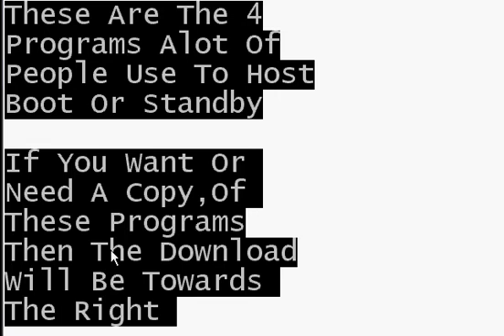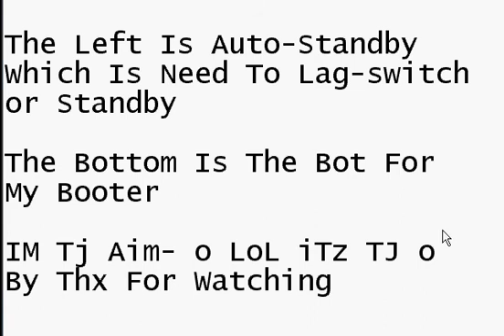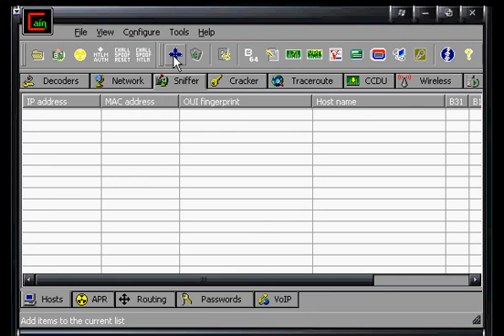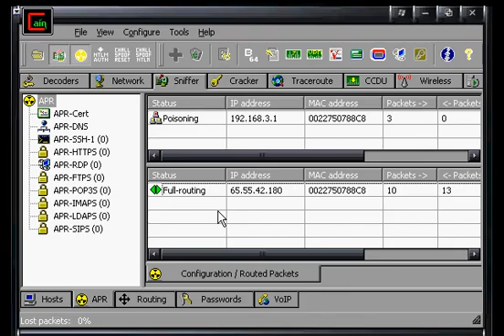Host Booting programs!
oxid.it - Cain & Abel
Cain & Abel is a password recovery tool for Microsoft Operating Systems. It allows easy recovery of various kind of passwords by sniffing the network, ...

Free Firewall by ZoneAlarm
Download ZoneAlarm Free Firewall now. ZoneAlarm provides complete PC and Home Internet Security solutions including Internet Security Suite, Antivirus, ...